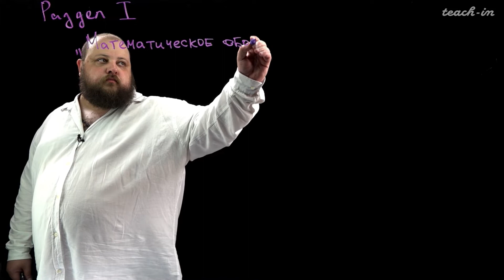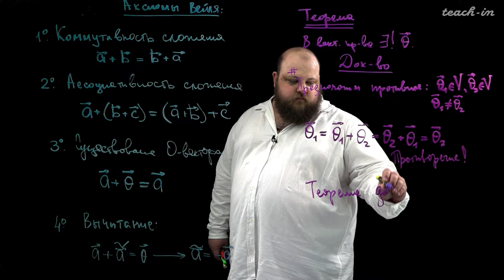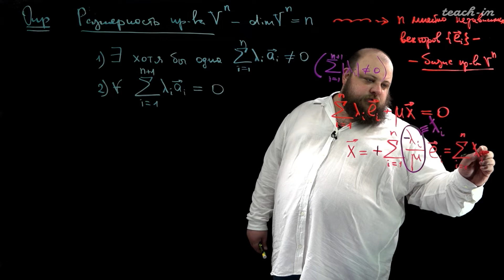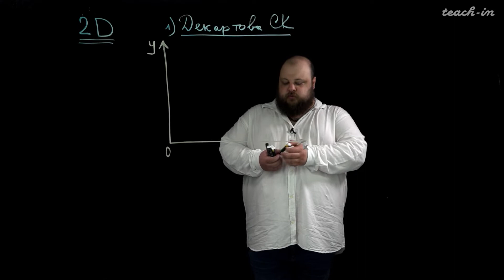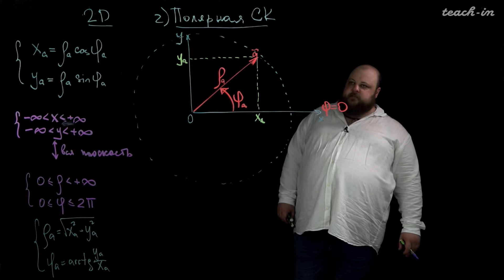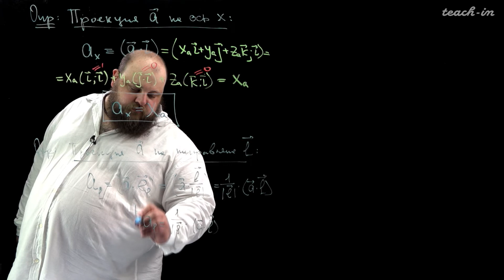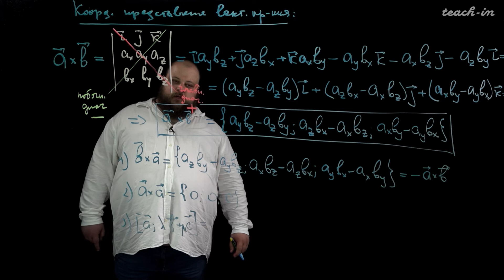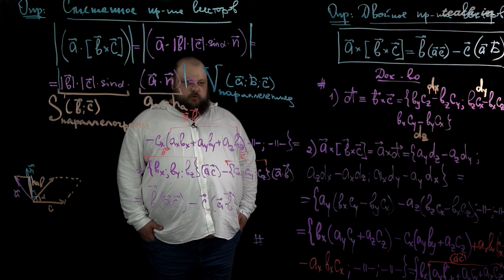Дергачёв М.А. - Школьная физика для юного теоретика - 1. Математическое обоснование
00:00:19 Вводное слово о курсе
00:03:09 Координатный метод
00:12:28 Аксиомы Вейля
00:27:56 Размерность пространства
00:44:44 Скалярное произведение векторов
00:52:22 Декартова система координат
01:04:07 Полярная система координат
01:12:54 Другие системы координат
01:23:55 Проекция вектора a на ось x
01:28:11 Векторное произведение векторов
01:36:46 Координатное представление векторного произведения
01:50:58 Двойное произведение векторов